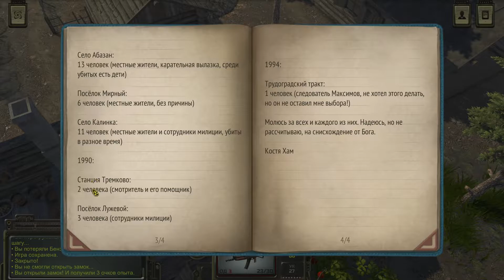Прохождение ATOM PRG | Костя Хам | Автомобиль для Ковалёва #35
ATOM RPG - это постапокалиптическая инди-игра. Вдохновлённая такими играми как Fallout, Wasteland, Deus Ex, Baldur's Gate.
Разрабатываемая командой "Atom Team". Выход состоялся 2018 года.
Действия игры происходят на территории СССР в альтернативном мире после ядерной войны.
Игроку предстоит взять на себя роль бойца тайной организации ATOM, которая пережила  ядерную войну. Наша организация отправляет нас на поиски экспедиции генерала Морозова, которая отправилась за ценными технологиями, но связь с ней прервалась.
Система развития персонажа похожа на SPECIAL из Fallout.

Боевая система пошаговая...